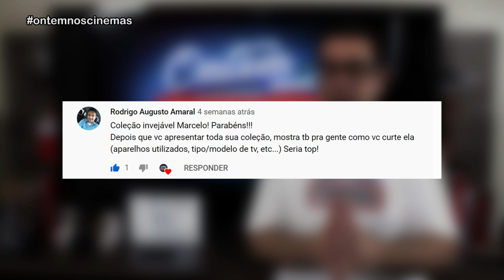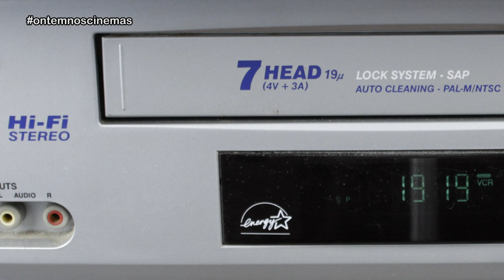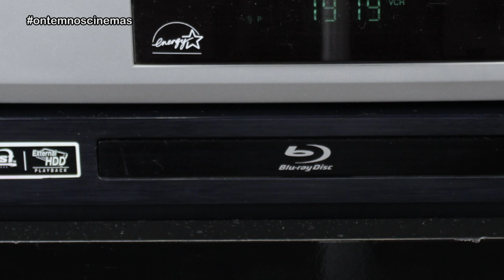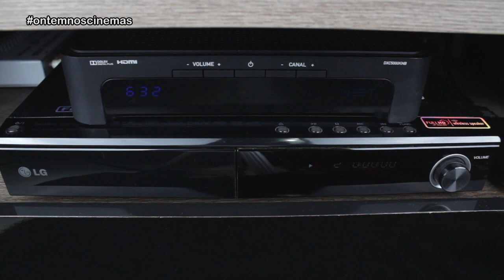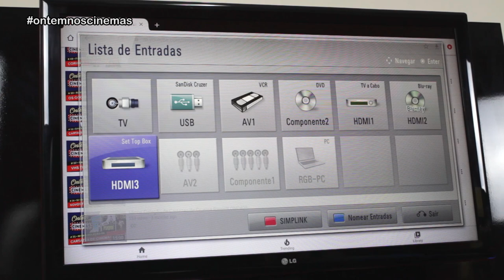Meus Equipamentos de Aúdio e Vídeo no HOME THEATER!!! ONC#54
Veja os equipamentos que tenho para curtir um cineminha em casa:

Televisor LCD 3D LG 47LK950
Blu-Ray Player LG BD660
Home Theater 5.1 LG HT806THW
Videocassete Hi-Fi Stereo Philco PVC-HF20
Android TV TV Box 2
Toca-Discos Gradiente TT-575
Decodificador Net Digital HD DXC5000KNB
Suporte Articulado para TV Visograf New Arm II

Produção: Danglar Duarte

Imagens: Europa Filmes / Divulgação

Músicas: Brain Trust (Wayne Jones) • Venice Beach (Topher Mohr & Alex Elena) • Dynamic Synaptic (South London HiFi) • Over Time (Vibe Tracks)